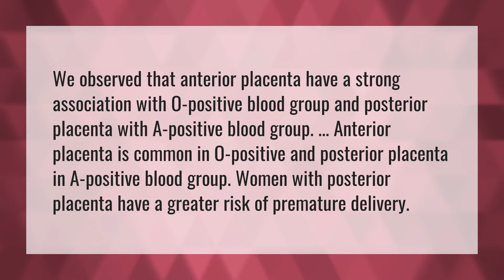Is normal delivery possible with posterior placenta?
Baby Cephalic Position • Is normal delivery possible with posterior placenta?